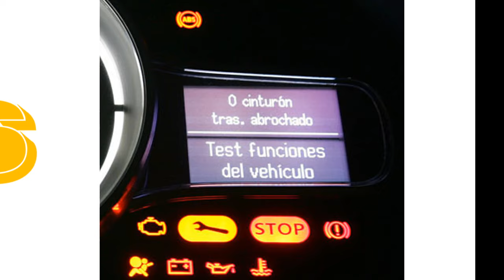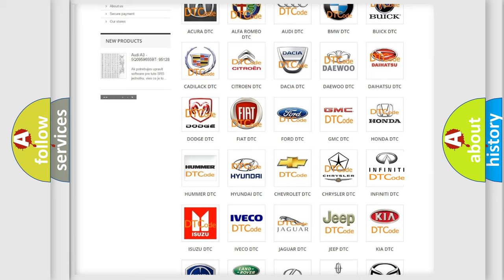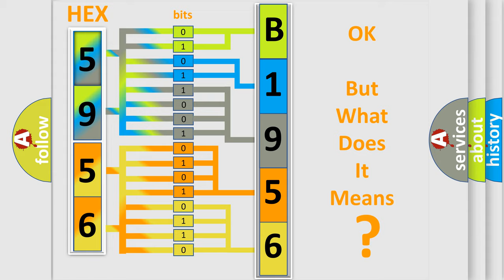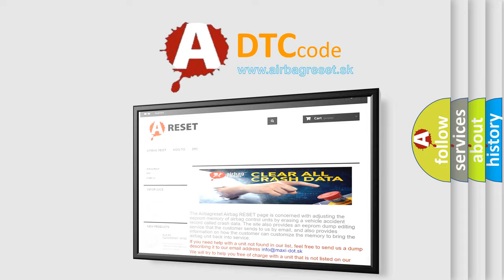DTC Ford B1956 Short Explanation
Contents:
0:21 Basic DTC analysis according to OBD2 protocol standard.
1:48 Insight into programming
2:58 A diagnostically understandable description of the Diagnostic Trouble Code
3:05 Basic error definition

Make:
Ford
Code:
B1956
Definition:
Seat Front Up or Down Position Feedback Circuit Short to Battery
Cause:
If a short to voltage or an open condition is present on the affected motor's position sensor (Hall-effect) feedback circuit, the DTC is set. After a DTC is set, a memory recall is not possible but the seat control switch can operate the associated motor in one-second increments.